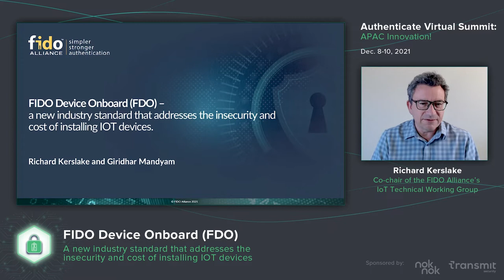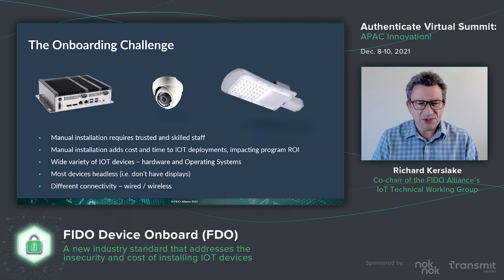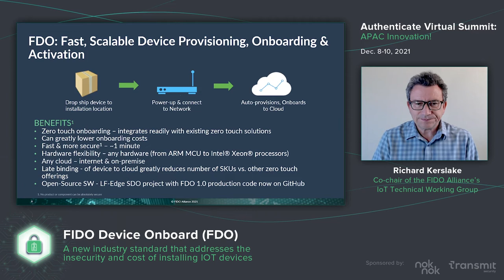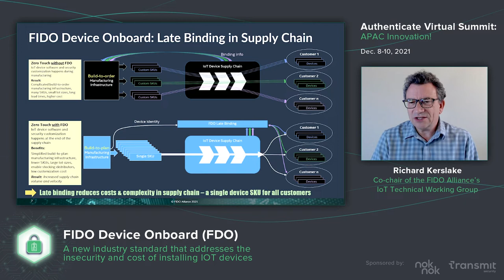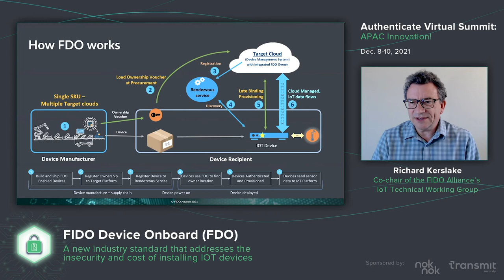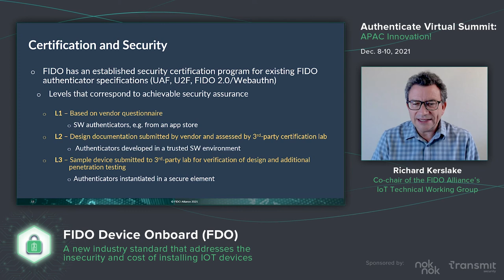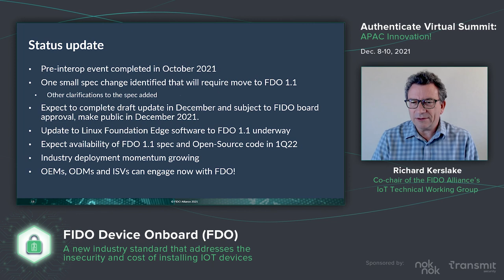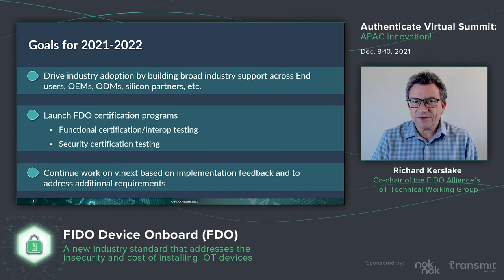Video: APAC 2021: FIDO Device Onboard (FDO)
Speaker: Richard Kerslake, Co-chair FIDO's IoT Tech Working Group